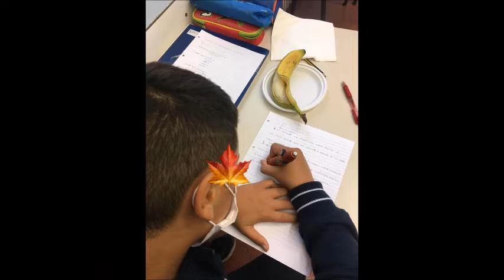il caffè della peppina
Italian song about food. Erasmus+ "Food fot Thought..."